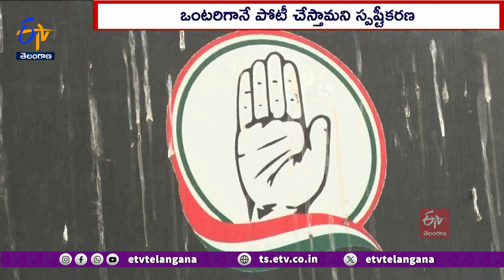Clarification That We Will Compete Alone | TMC Chief Mamata Banerjee |ఒంటరిగానే పోటి చేస్తాం!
పశ్చిమబెంగాల్ లో 5 సీట్లను కాంగ్రెస్ కు ఇచ్చేందుకు.. టీఎంసీ అధినేత్రి మమతాబెనర్జీ అంగీకరించారన్న వార్తలకు. తృణమూల్ కాంగ్రెస్ తెరదించింది. మొత్తం 42 లోక్ సభ స్థానాల్లో ఒంటరిగా పోటీ చేస్తామని..స్పష్టం చేసింది. తొలుత కాంగ్రెస్ కు 2 సీట్లు ఇస్తామని TMC ప్రకటించగా. హస్తంపార్టీ అందుకు అంగీకరించలేదు. దీంతో అన్నిస్థానాల్లో ఒంటరిగానే పోరాటం చేస్తామని.. మమతా స్పష్టం చేశారు. యూపీలో సమాజ్ వాదీ పార్టీ, దిల్లీ, పంజాబ్ , గుజరాత్ , హరియాణా. , గోవాల్లో ఆప్ తో సీట్ల పంపకంపై అవగాహనకు వచ్చిన కాంగ్రెస్.మళ్లీ TMCతో చర్చలు ప్రారంభించింది. తొలుత బెహ్రంపుర్ , దక్షిణ మాల్దా, ఉత్తర మాల్దా, రాయ్ గంజ్ , డార్జిలింగ్ నుంచి కాంగ్రెస్ పోటీ చేసేందుకు దీదీ సుముఖత వ్యక్తం చేశారని పార్టీ వర్గాలు తెలిపాయి. 24 గంటలు గడవకముందే..ఒంటరిగా బరిలోకి దిగుతామని. , బైనాక్యులర్ తో వెతికినా కాంగ్రెస్ కోసం మూడో సీటు దొరకలేదని టీఎంసీ అధికార ప్రతినిధి డెరెక్ ఓబ్రెయిన్ వెల్లడించారు